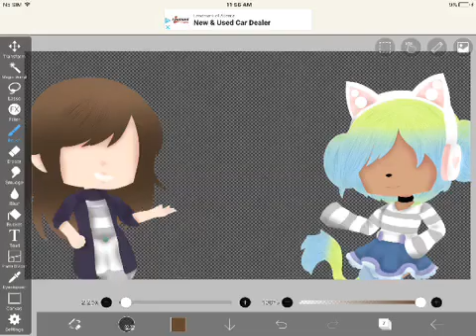Wippppppppppp of edit